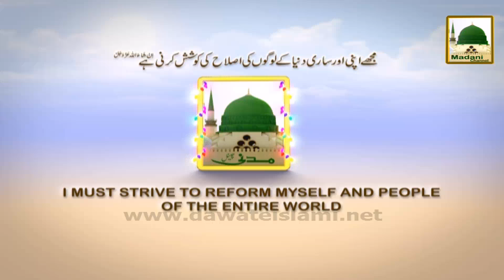Dawateislami Ke Tahat Jama Masjid Kanzul Iman Karachi Me Hone Wale Jaloos-e-Milad Ke Manazir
Dawateislami Ke Tahat Jama Masjid Kanzul Iman Karachi Me Hone Wale Jaloos-e-Milad Ke Manazir (2)